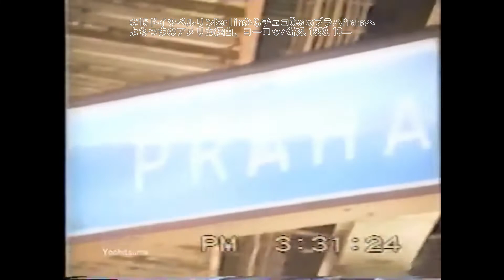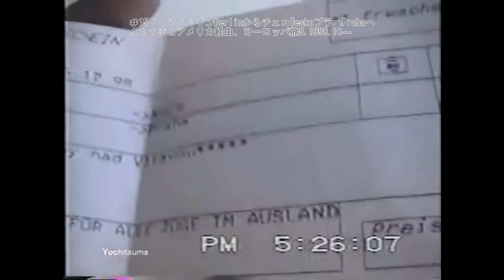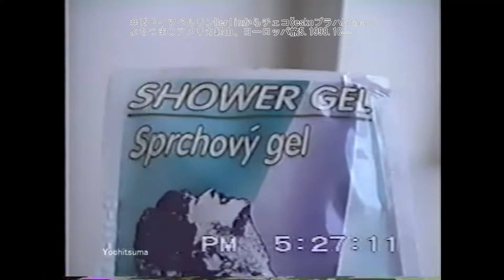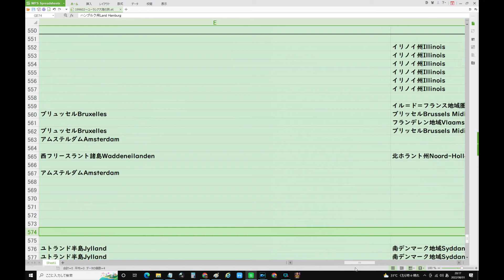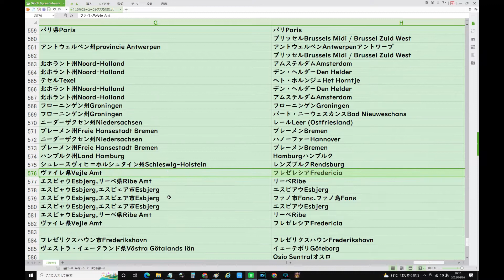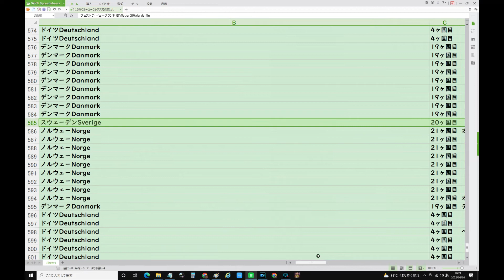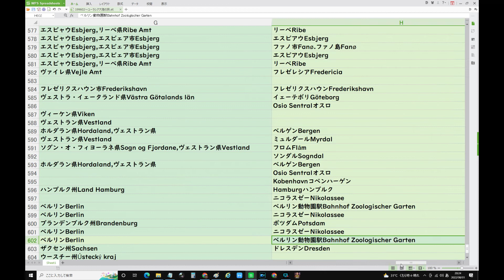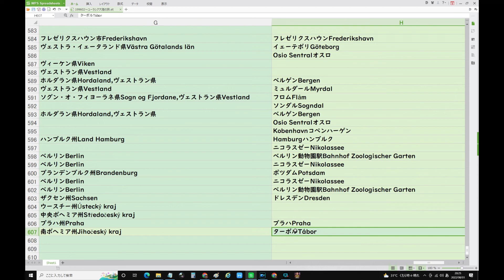15ドイツベルリンBerlinからチェコČeskoプラハPrahaへよちつまのアメリカ経由、ヨーロッパ旅5 1998 10―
複数地点で40℃超か 危険な暑さに
719
岸大臣 旧統一教会との関係見直す
NEW
1129
車内で2児が熱中症か 2歳姉も死亡
NEW
626
「宗教2世」支援乏しく 識者警鐘
NEW
195
プーチン氏声明 核戦争に勝者なし
1256
ハイチュウ グリーンアップル終売
725
大谷の残留報道 米で失望の声噴出
1132
元中日「守備の人」社会人で頂点
NEW
123